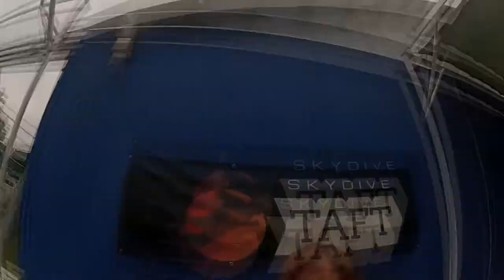Cynthia Belman Skydive Taft.